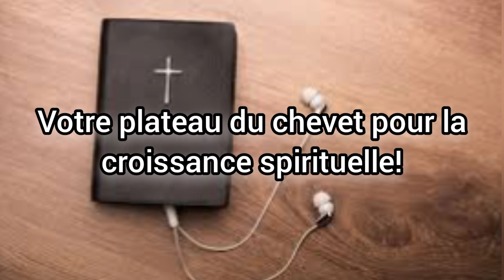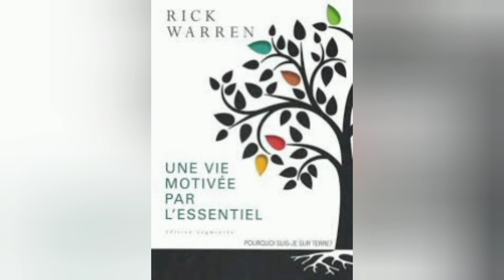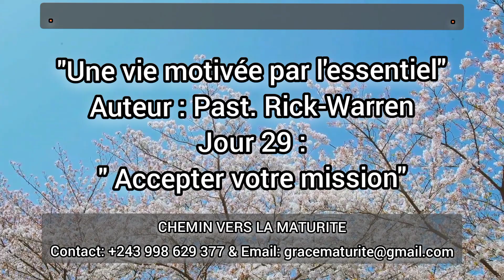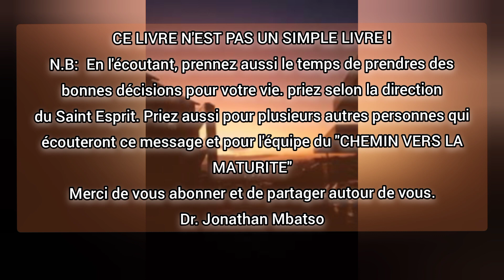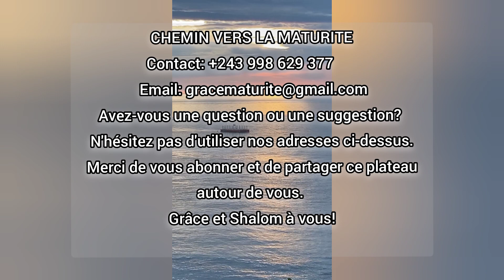Audio Book JR 29 ACCEPTER VOTRE MISSION ( une vie motivée par l'essentiel ) Pasteur Rick-Warren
Qui sommes-nous ?
Nous sommes une équipe des chrétiens engagé à faire connaître la parole de Dieu par la lecture des livres chrétiens
Afin d'élever le niveau de connaissance de la parole, ainsi changer une vie qui pourra rencontrer Dieu au-travers nos capsules.
Cela étant dit, si vous souhaitez proposer un livre au public, contactez-nous afin d'analyser votre demande et de vous servir.
Étant encore à l'étape de l'implantation, nous implorons votre soutien tant spirituel que physique pour l'avancement de l'œuvre de Dieu.
Nous avons bien besoin d'un site internet et des soutiens pour nos émissions radiodiffusées à Butembo Ville, en province du Nord-Kivu, en République Démocratique du Congo.
Nous sommes ouverts à vos conseils et orientations. Notre ligne est ouverte à tout moment pour la cause de l'Évangile.
Merci beaucoup de nous faire parvenir ce que vous pensez de cette mission.
Grâce et paix aux fils de Dieu.
Dr. Jonathan Mbatso ( EPUB)